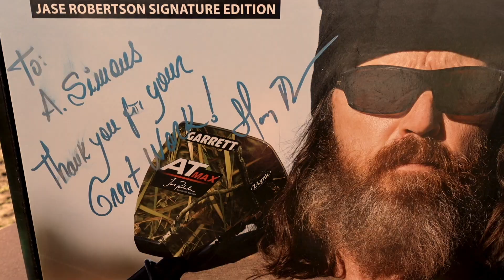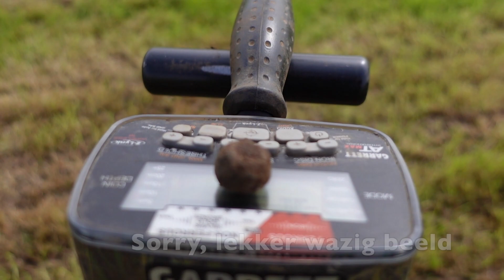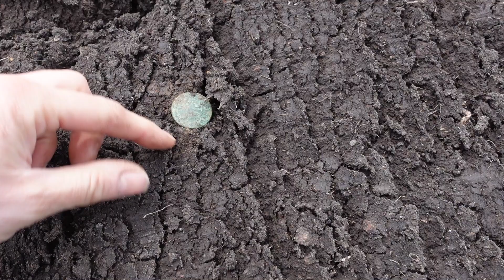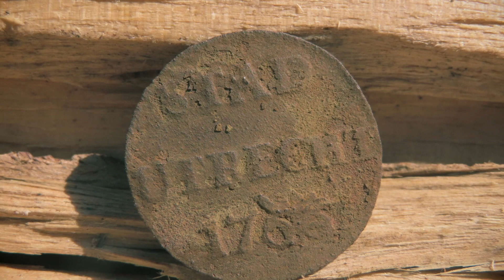Mooie oogvondsten op een stortakker #238 -English SUBS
➤In deze video ben ik samen met Berry en buurman Joop gaan metaaldetecten op een typische stortakker. De oogvondsten vlogen ons om de oren.

➤ Over
* Mijn naam is Annemiek Simons, 45 jaar jong.
* Naast mijn werk ben ik in mijn vrije tijd veel op pad met mijn Garrett AT Max metaaldetector. Ik neem de camera mee om van mijn avonturen video's voor jullie te maken.

To use English subtitles, turn on subtitles and click on Translate Automatically.
Please note: the English subtitles are generated automatically. I'm not responsible for any misinterpretations.